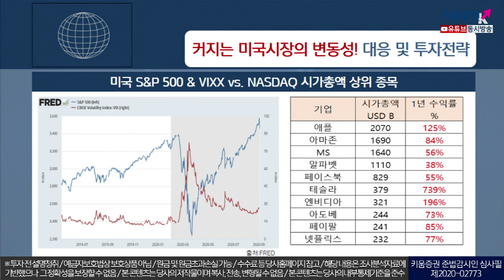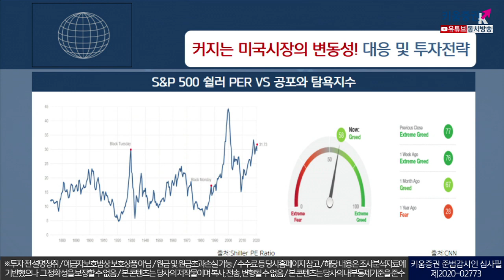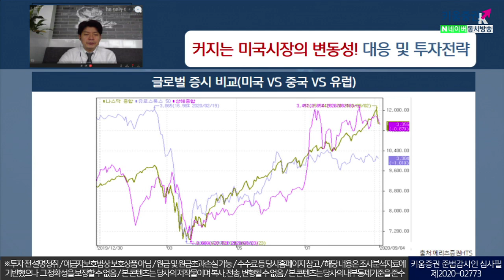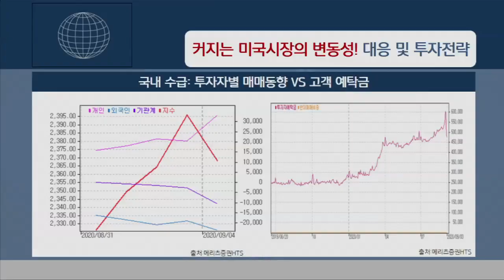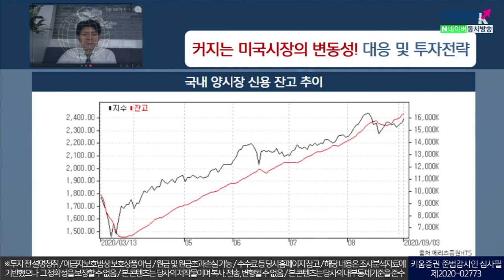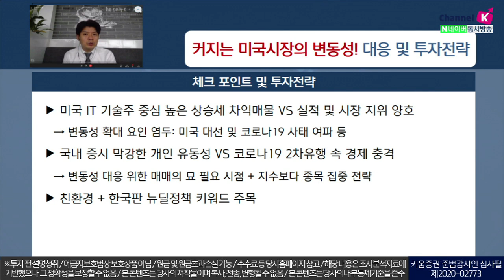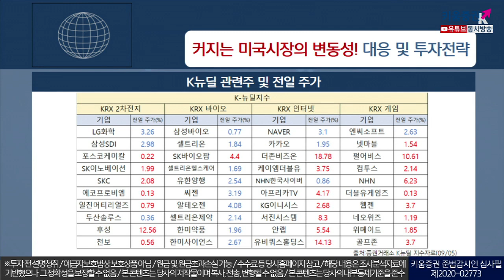커지는 미국시장의 변동성!! 대응과 투자전략(이슈분석.시장분석/20.09.07)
미국 IT기술주 중심 높은 상승세 차익매물 VS 실적 및 시장 지위 양호
​​→ 변동성 확대 요인 염두: 미국 대선 및 코로나19 사태 여파 등 ​
​국내 증시 막강한 개인 유동성 VS 코로나19 2차유행 속 경제 충격​
​​→ 변동성 대응 위한 매매의 묘 필요 시점 + 지수보다 종목 집중 전략 ​
'​친환경' + 한국판 '뉴딜정책' 키워드 주목

「구독」과 「좋아요」 눌러주세요~
9/7 테슬라, 애플 급락 여파로 무너진 나스닥